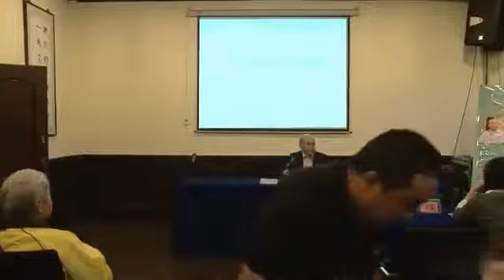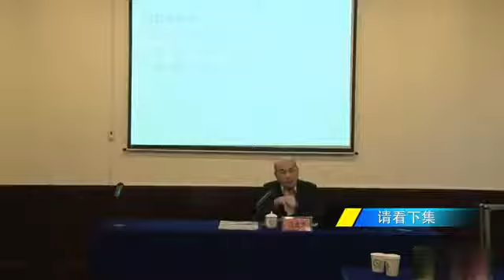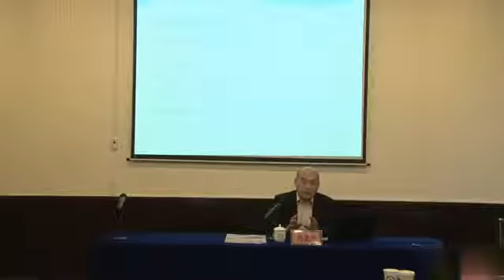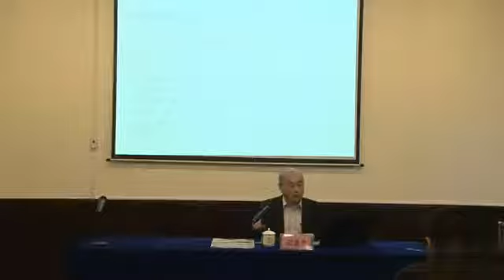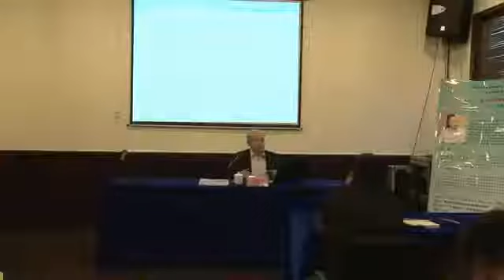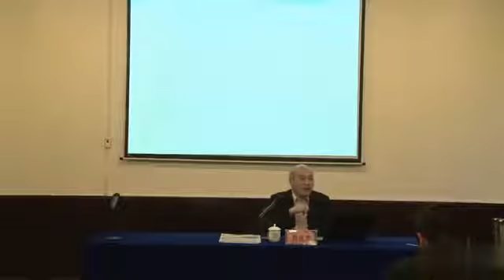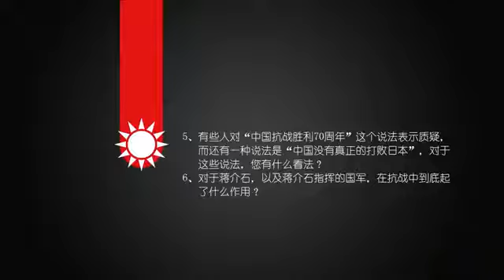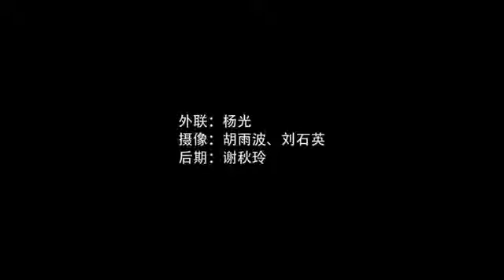国民党派系的纵横谈 --- 台湾政治大学教授 刘维开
刘维开，生于1955年，台湾中国近现代史研究权威。师从蒋永敬、李云汉。专长于中国近现代史、国民党史、近代中国政治制度史研究，精通于民国档案与史料，是最早阅读和利用《蒋介石日记》进行研究的学者。曾任中国国民党党史馆副主任，现任国立政治大学历史学系教授、政大出版社总编辑。 [1]  著有《罗家伦先生年谱》、《中国国民党党职名录》、《蒋中正的一九四九：从下野到复行视事》等著作。